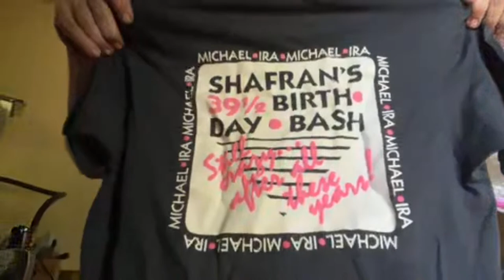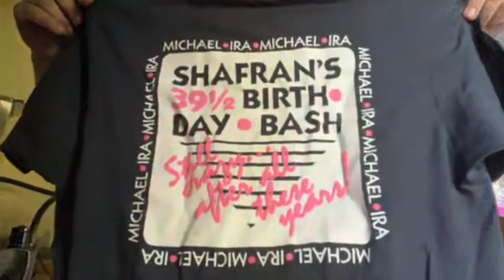Grafting Annona salzmannii onto A. montana (Beach Sugar apple)